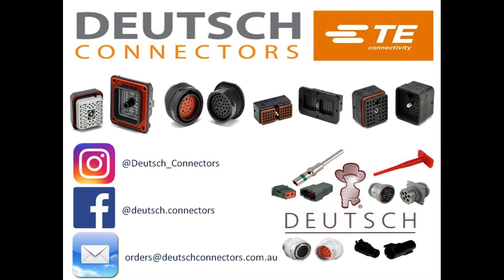Deutsch DEL-W2SA DT Series Wedge Lock 2 Way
Features & Details
Series: DT Series
Cavities: 2

Technical Details
Part Number: W2SA
Series: DT Series
Keyed: Yes, A key
Color: Gray
Material: Plastic
Cavities: 2
Wedge lock: y